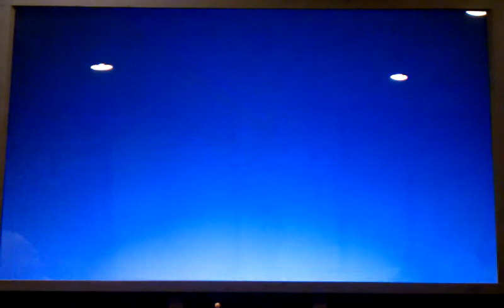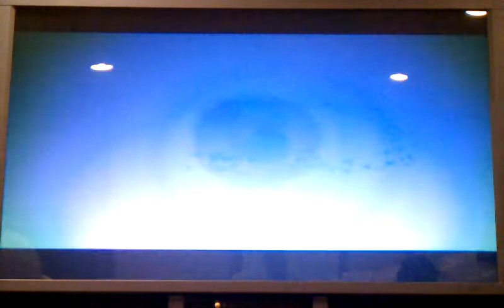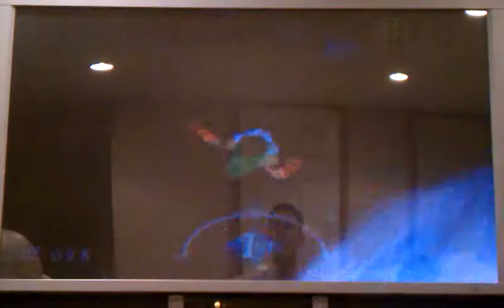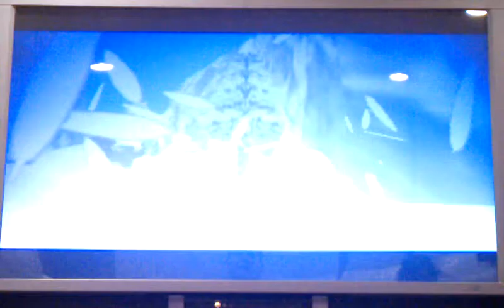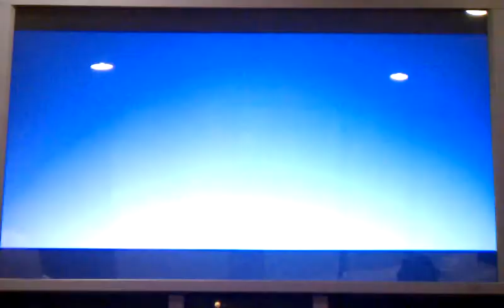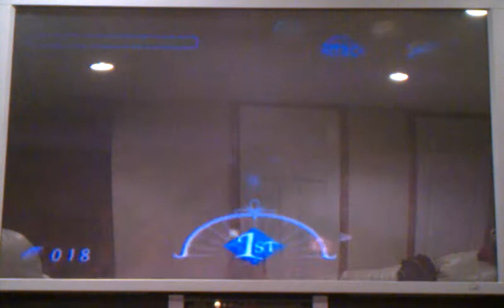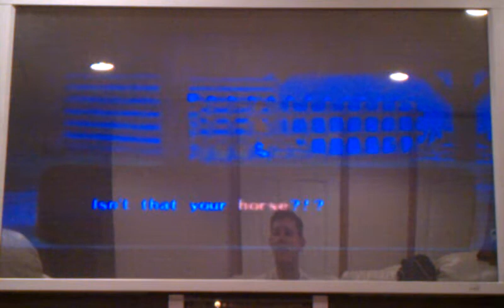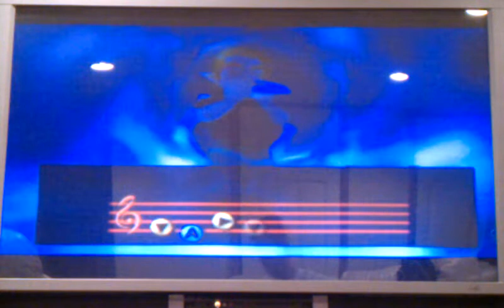Let's Play The Legend of Zelda: Majora's Mask Walkthrough - Part 12 - Sidequesting (3)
i do NOT own Nintendo in any way!!!